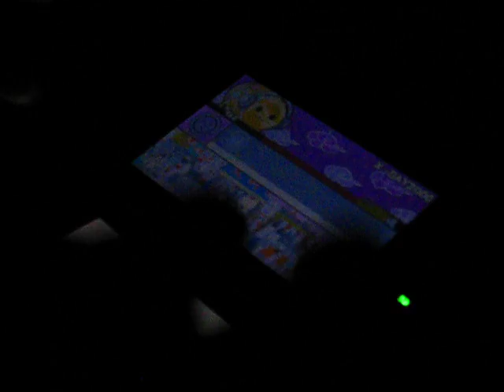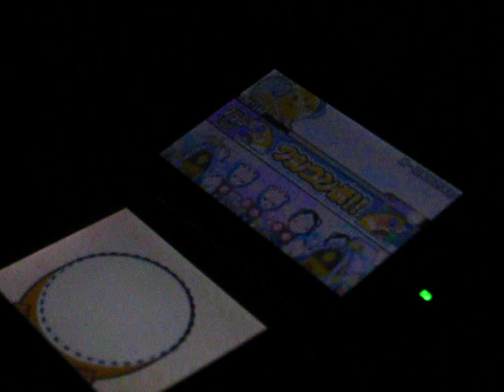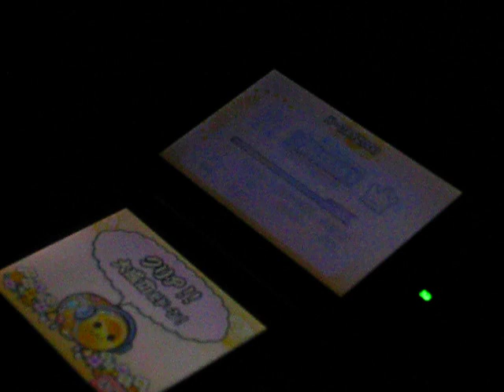【太鼓の達人 ３DS2】X‐DAY2000 可４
player　がぬぅす！
結構見づらいです